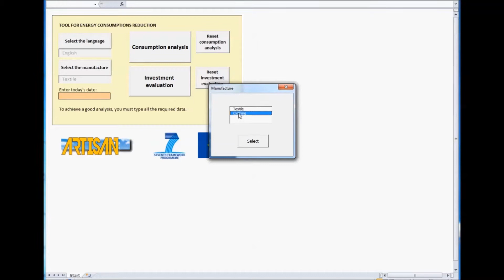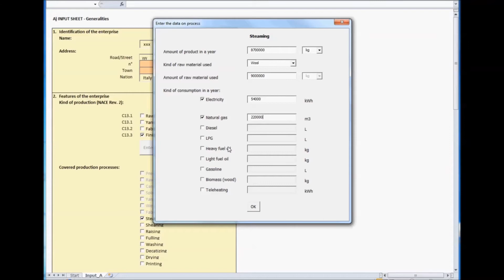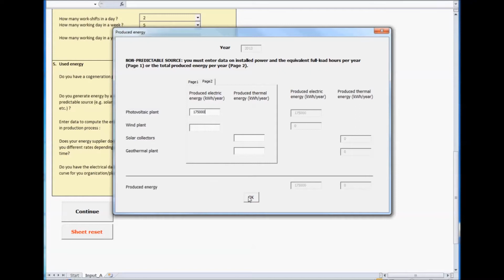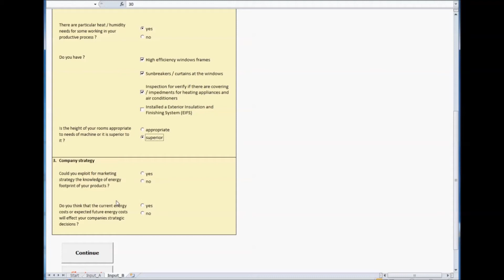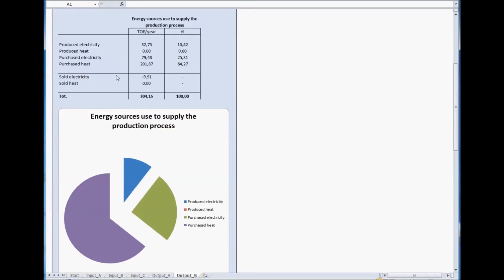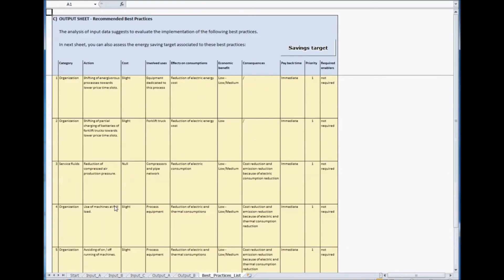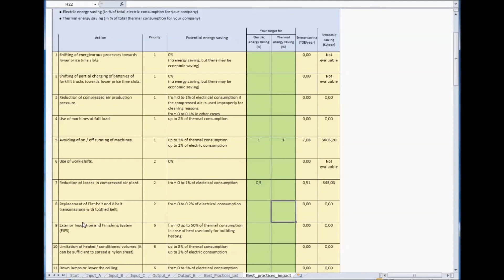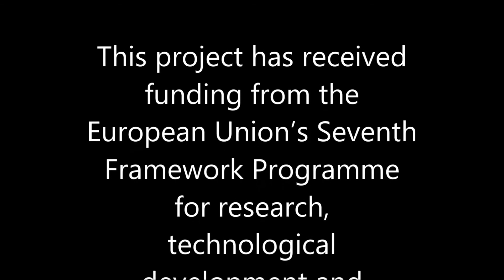Tool SAT ENCORE energy consumption analysis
Session simulation of SAT/ENCORE Tool, developed in the framework of the ARTISAN and SESEC projects to support Textile Clothing firms in improving their energy efficiency.

The session is an application of the Tool to TEXTILE industry (ARTISAN project).

The ARTISAN project has received funding from the European Union's Seventh Framework Programme for research, technological development and demonstration under grant agreement no 287933.